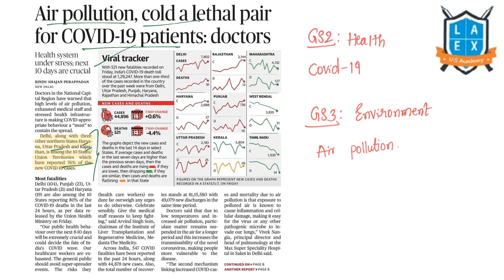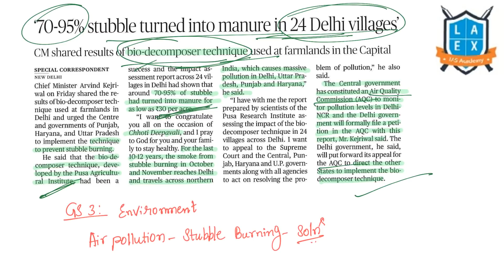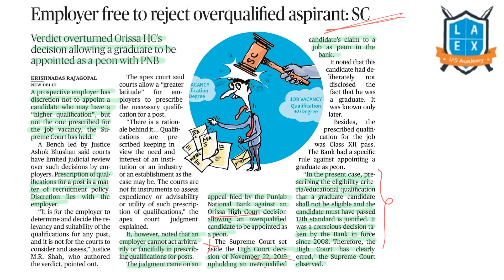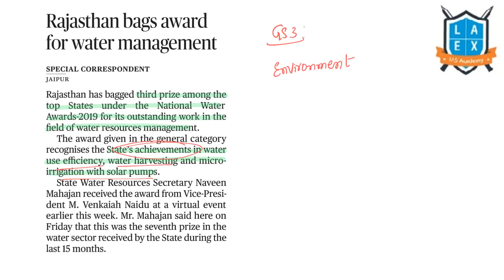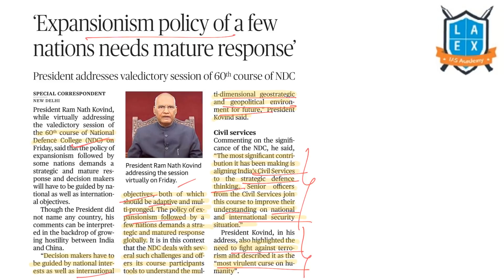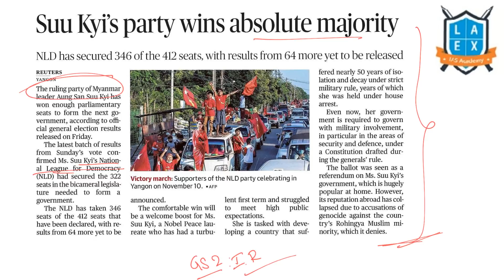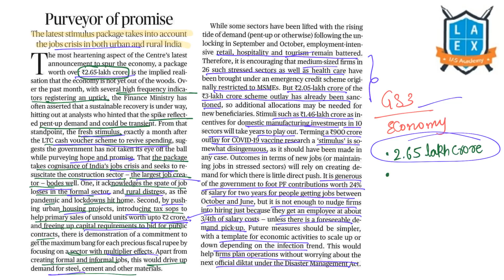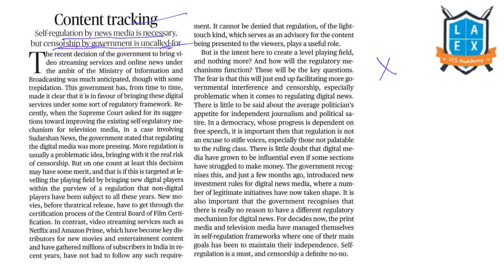14th November 2020 | The Hindu News Analysis in Kannada by Namma Laex Bengaluru